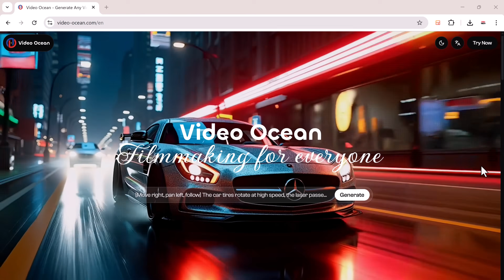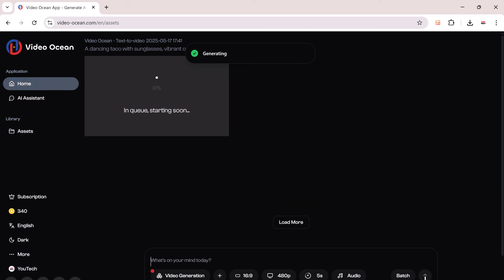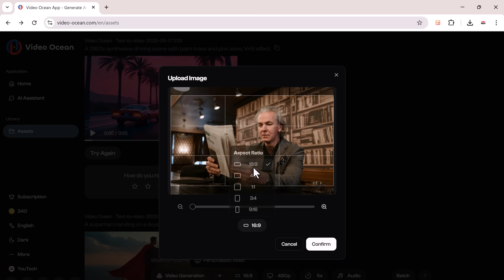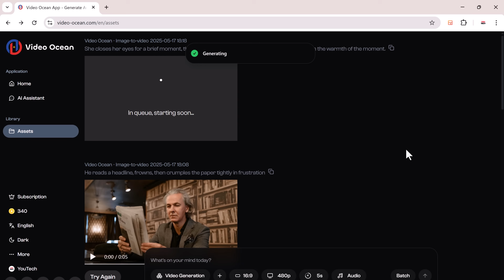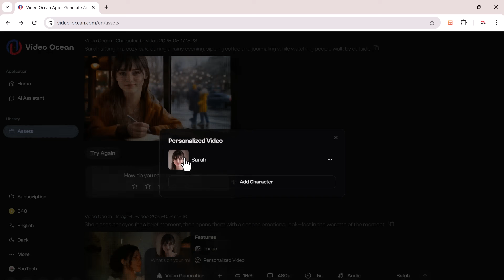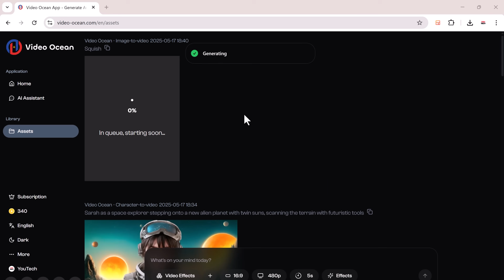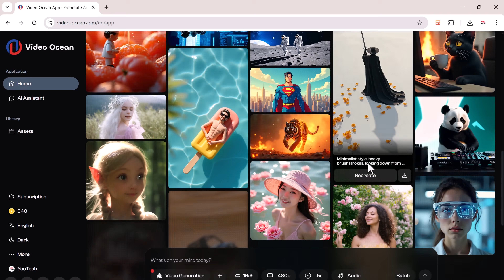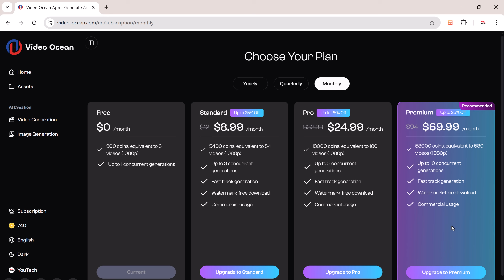The Most Powerful AI Video Generator? | Video Ocean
Generate Any Video with AI using Video Ocean! 🌐 Try Video Ocean

Ready to turn your text or images into stunning videos? In this video, I’ll show you how to use Video Ocean, an AI-powered video generator that supports text-to-video, image-to-video, and character consistency – perfect for creators, advertisers, and media professionals.

Whether you’re making social media content, commercials, or storytelling videos, Video Ocean makes the process fast, fun, and super easy!

✅ Features:
AI Text-to-Video
AI Image-to-Video
Consistent Characters Across Clips
Fast & High-Quality Video Outputs
Ideal for Ads, Shorts, and Storytelling